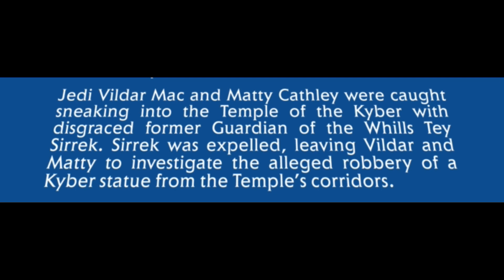Star Wars | The High Republic #4 THE HERALD OF THE OPEN HAND | CANON [2023] NEW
Star Wars | THE HIGH REPUBLIC
BALANCE OF THE FORCE
Chapter 4: THE HERALD OF THE OPEN HAND
VIOLENCE COMES TO JEDHA! The Temple of the Whills has been attacked, Vildar Mac critically injured in the blast. Is Tey Sirrek to blame? The Herald of the Open Hand has arrived to address the Convocation, but just what is the nameless horror that lurks in the streets of the Holy City? The Battle of Jedha begins here!

Hey, donate a dollar to my channel and the work I put into it.
This will help me a lot in releasing new videos